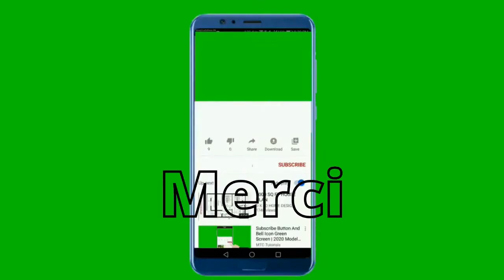Senegal-Egypte: Visite officielle de Macky Sall en Egypte en Image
Le Président de la République Macky Sall a quitté Dakar ce vendredi 28 janvier 2022, pour une visite officielle en Egypte.Cette visite s’inscrit dans le cadre des excellentes relations d’amitié cordiale et de coopération conviviale entre les deux pays. La Visite officielle sera marquée, entre autres, par des entretiens entre les deux chefs d’Etat, élargis à leurs délégations, et la signature de plusieurs Accords bilatéraux.
Le retour du Chef de l’Etat est prévu le 31 janvier 2022.